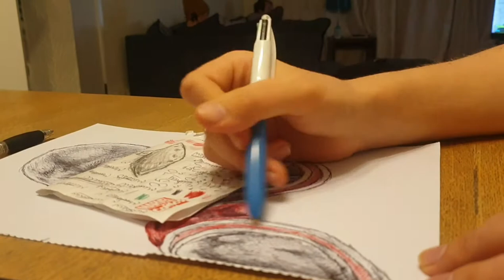Micheal Jordan | Pen drawing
Hi! It's been so long since I last uploaded😄 I am glad to say that I have decided to come to yt and what greater way then to draw the legend Micheal Jordan!! I just watched the Last Dance on Netflix and I loved it.
Also apologies for the shaky camera near the end😬